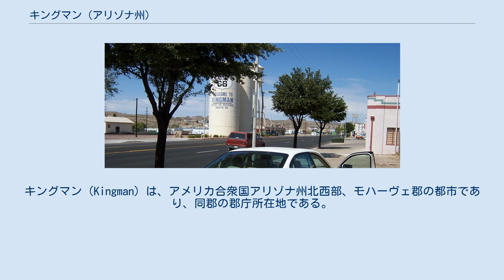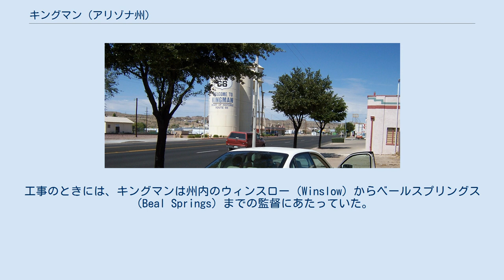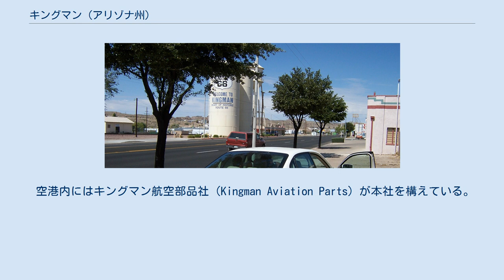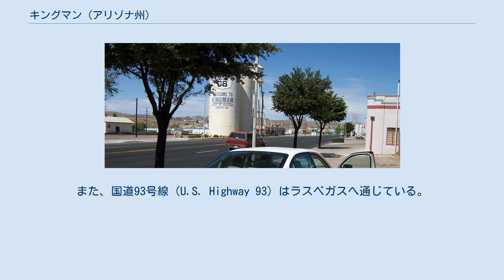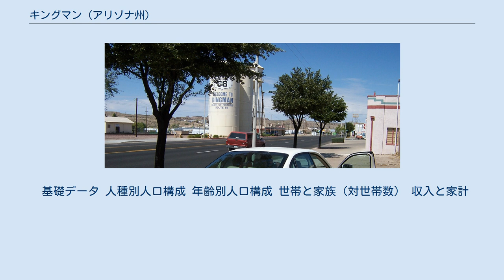キングマン (アリゾナ州)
キングマン（Kingman）は、アメリカ合衆国アリゾナ州北西部、モハーヴェ郡の都市であり、同郡の郡庁所在地である。
近接するバトラーとゴールデンバレーを併せた地域人口は約66,000人超となっている。
交通の要衝であり、かつては旧国道66号線沿いの重要なコミュニティであった。
ジャズ・スタンダード「ルート66」の歌詞中にもその名が登場する。
また、映画「ロードハウス66」（Roadhouse 66）や「トゥー・レーン・ブラックトップ」（Two-Lane Blacktop）の舞台にもなった。
 キングマンは1882年に創設された。
アトランティック・アンド・パシフィック鉄道（Atlantic and Pacific Railroad）が開通し、駅ができたことによって町としての発展が始まった。
 キングマンという市名はルイス・キングマン（Lewis Kingman）にちなんで名付けられた。
ルイス・キングマンはカリフォルニア州ニードルズ（Needles）からアルバカーキまでアトランティック・アンド・パシフィック鉄道の敷設のために調査をしていた。
工事のときには、キングマンは州内のウィンスロー（Winslow）からベールスプリングス（Beal Springs）までの監督にあたっていた。
ベール・スプリングスは今日のキングマン市の位置するところの近くである。
 1973年7月5日、キングマンはBLEVEと呼ばれる事故に見まわれた。
BLEVEとはBoiling Liquid Expanding Vapor Explosionの略で、熱と圧力のかかった液体が爆発を起こす事故である。
プロパンが列車から貯蔵庫に移されたときに爆発、出火し、11人の消防士が犠牲となった。
現在、この爆発事故の教訓は世界各地で消防局のトレーニング用ケースとして用いられている。
 キングマンは 北緯35度12分30秒 西経114度1分33秒 / 北緯35.20833度 西経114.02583度 / 35.20833; -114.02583（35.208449, -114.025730）に位置している。
標高は約1,000mである。
 アメリカ合衆国統計局によると、キングマン市は総面積77.6 km²（30.0 mi²)である。市の全域が陸地であり、水域はない。 キングマンの貯水塔。「ルート66」との関連性をアピールしている。 また、キングマンはカジノで知られるラスベガスや、グランドキャニオンをはじめとした数々の国立公園にも近く、これらの玄関口としての役割も果たしている。 キングマンの鉄道駅 キングマンの玄関口となっている空港は市の北東約7kmに位置するキングマン空港である。この空港はアリゾナ州道66号線（旧国道66号線）沿いに位置している。
 空港内にはキングマン航空部品社（Kingman Aviation Parts）が本社を構えている。
同社はフライトライン・ドライブ（Flightline Drive）に位置し、航空機部品を取り扱う主要な会社である。
姉妹会社のキングマン・エアライン・サービス社（Kingman Airline Services）も空港内に立地している。
同社は航空機の格納庫を有し、主に格納された航空機の修理を行っている。
また、同社は航空機の一部の部品を取り外し、部品を格納することもやっている。
 市内を州間高速道路I-40が通っている。
I-40はカリフォルニア州からノースカロライナ州ウィルミントンへと大陸を横断する幹線である。
アリゾナ州内では州北部を東西に貫き、フラッグスタッフなどへ通じている。
 フラッグスタッフは東へ約235km、車で2時間半ほどである。
また、国道93号線（U.S. Highway 93）はラスベガスへ通じている。
北西へ約170km、こちらも車で2時間半ほどである。
途中アリゾナ・ネバダ州境でフーバーダムを通る。
フラッグスタッフやラスベガスへは、グレイハウンドのバスの便もある。
 市内にはBNSF鉄道（旧アッチソン・トピカ・アンド・サンタフェ鉄道）の線路が通っている。
アムトラックの駅があり、ロサンゼルスとシカゴを結ぶ長距離列車サウスウェスト・チーフ号が停車する。
駅からはラスベガスのマッカラン国際空港への提携バスが出ている。
 基礎データ 人種別人口構成 年齢別人口構成 世帯と家族（対世帯数） 収入と家計